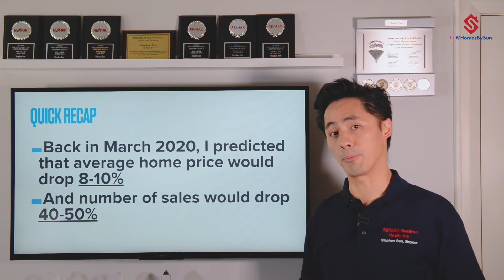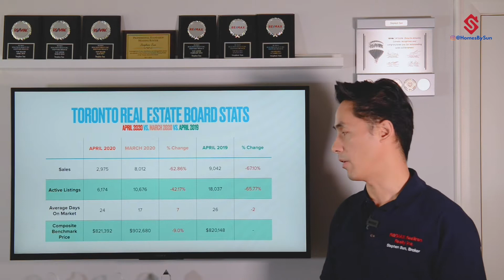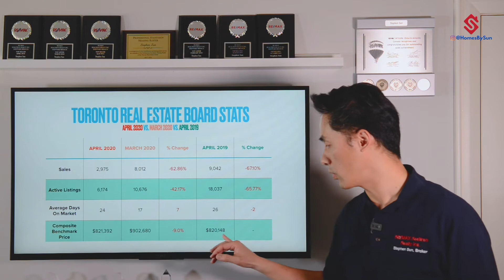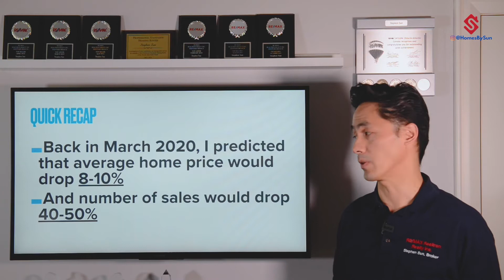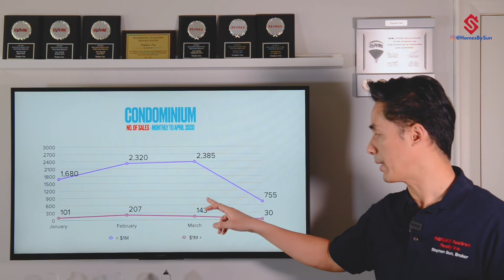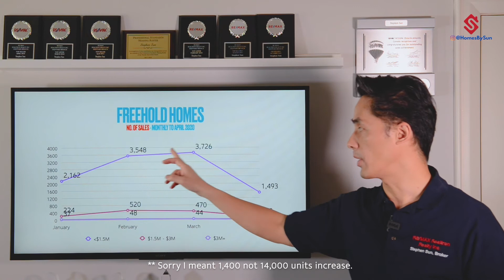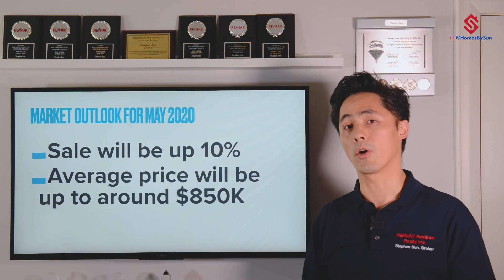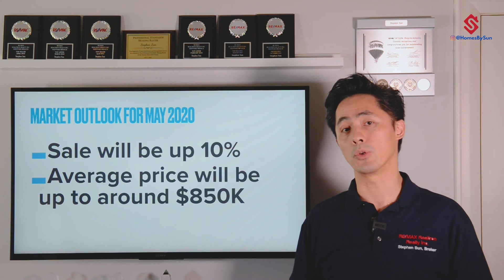April 2020 - Market Watch Update and Prediction for May 2020.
April 2020 Numbers from the Toronto Regional Real Estate Board just came in today and let’s take a look at how much Covid-19 has affected the market.

At the same time I want to break down the numbers into Condos vs. Freehold and also break them down into different price brackets to give you a better context behind the numbers and see how each sub-market fared during the lockdown.

Now before we look at the number, let me remind you that in last month’s market update video (if you haven’t watched it, I encourage you to go and watch it), I predicted that the number of sale in April would drop by as much as 40-50% compared to March, and price would drop about 10%.

Let’e see if I predicted it correctly.

In April 2020, we saw that the real estate market continued to negatively affected by the COVID-19 crisis with many buyers looking for great deal but sellers unwilling to budge or worst yet, pulling their listings off the market altogether.

Toronto Region Real Estate board released their data today and here is a simplified chart where I’m comparing numbers from April 2020 against last month (March 2020) and against last year (April 2019).

We can quickly see that the market was hit very hard by COVID-19. Number of sale is down almost 63% from March 2020 and comparing to the year before, we were down 67%.

The number of active listings was also way down as more properties were bought up but a lot less properties were put on the market. Like I said, many sellers who were on the market in March have decided to pull their listings back. Some are not very serious in selling while others are gambling on the market to do better in June so that they can get a better price by then.

The average days on market hasn’t changed much, we are still sitting at around 3 weeks.

The overall average price did drop 9% to $821K which is very similar to the numbers in April 2019.

So, did I predict correctly? Yes and No. My prediction was right on in terms the drop in average sale price but the number of sale dropped more than I predicted.

So what’s my prediction for May 2020? I think in terms of sales, we will see an increase of about 10% over April 2020. The Average sale price will also creep back up to around $850K.

This is because as the economy slow opens back up, the buyer confidence will come back and as more sellers who are sitting on the sideline coming to terms that they may actually have to sell, there will be more listings on the market and so both the average sale price and the number of sales should rise.

So that’s my quick overview of the numbers for April 2020.

Until next time, cheers.